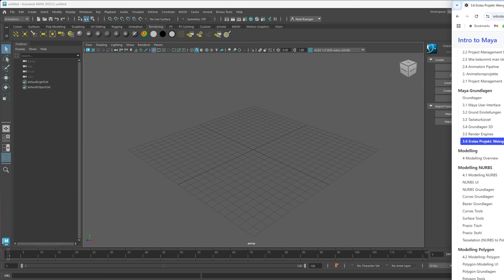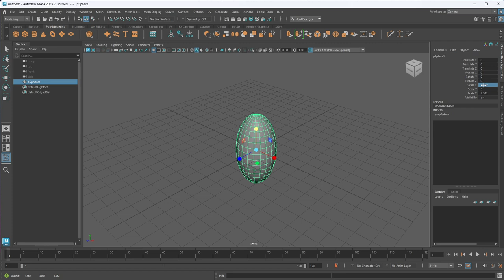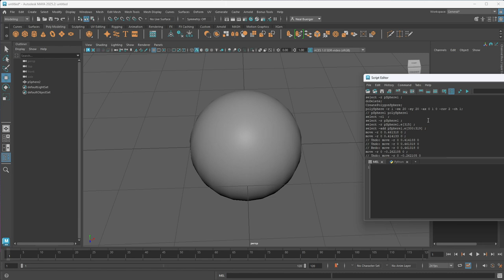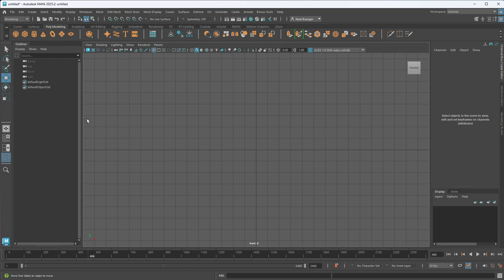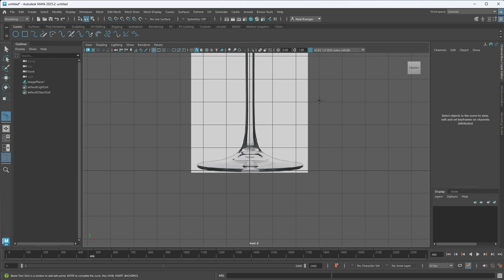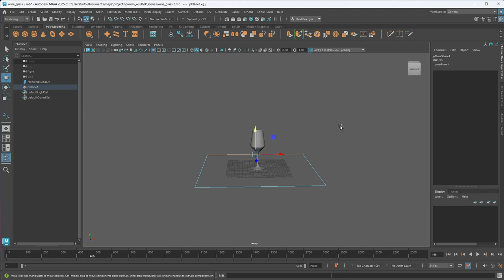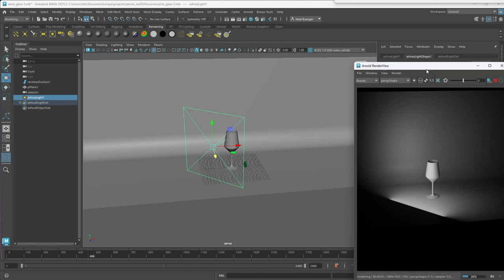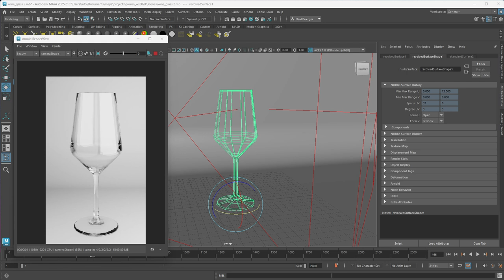PKMM WS24/25 - Stunde 2 - Weinglas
Eine kurz Einfuehrung in die Maya UI und schnelles Modellieren von einem Weinglas